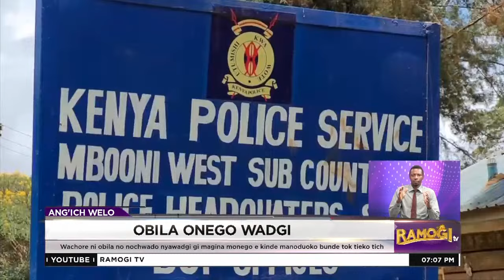Obila matiyo e tesend obila ma Mbooni ochwado nyawadgi gi magina monego